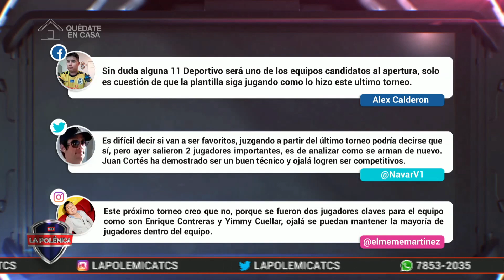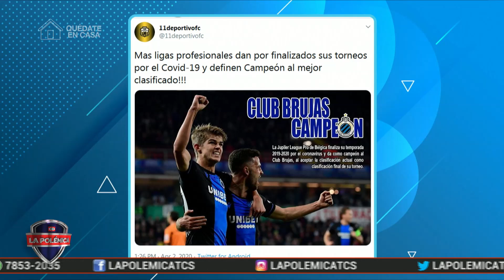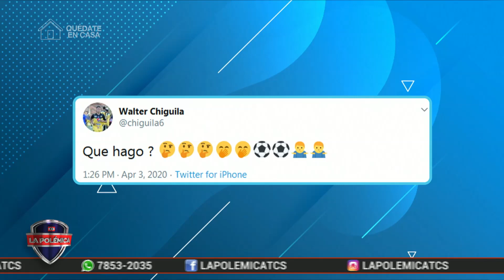LP/ Entrevista a Juan Cortés (DT de 11 Deportivo).